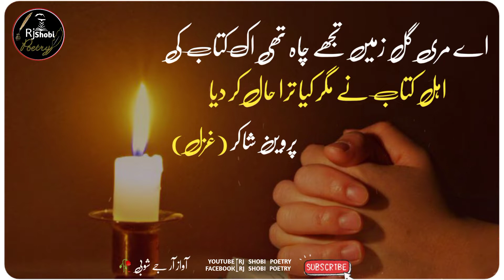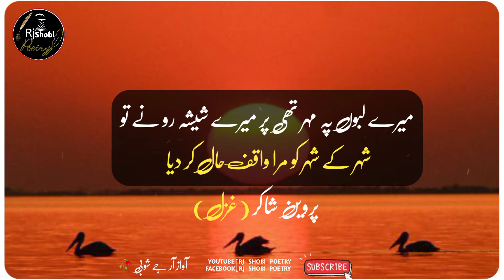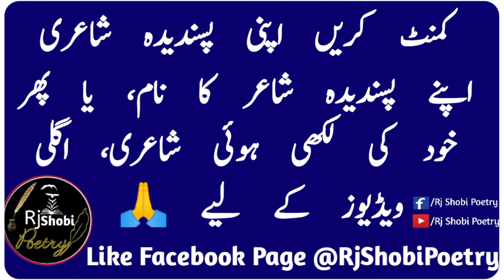Parveen Shakir Poetry | Ishq Ka Safar | Urdu Poetry Status | Rj Shobi Poetry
Poetry _____ Ishq Ka Safar

Narrator _____ Rj Shobi (Shahbaz Ansari)

Description

Collection Of Sad poetry
 Two Line Poetry Urdu
 Ghazal Sad Shayari
romantic Shayari
information Videos
 Quotes
 islamic quotes
sad poetry urdu poetry status
sad urdu shayari status
sad poetry ghazal status
mohsin naqvi
john elia
jaun elia
ilama iqbal
parveen shakir
mian mohammed bakhash
mian mohammed bakhsh
islamic poetry
islamic status
hindi status
hindi poetry
hindi gajal
k status
love status
romantic status

NOTE..

Name..
Rj Shobi Poetry
RJ SHOBI VOICE
SHAHBAZ ANSARI ❤️ 😘

Parveen Shakir
Parveen Shakir Status
Urdu Poetry
Urdu Shayari
Poetry Status
Shayari Status
Poetry
Shayari

I'm on Instagram as @shah.bazansari1.